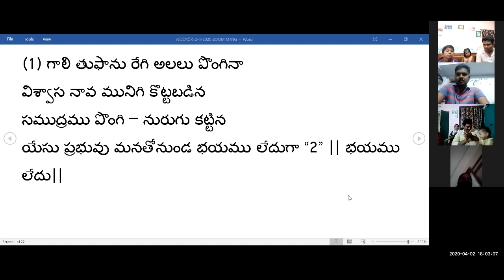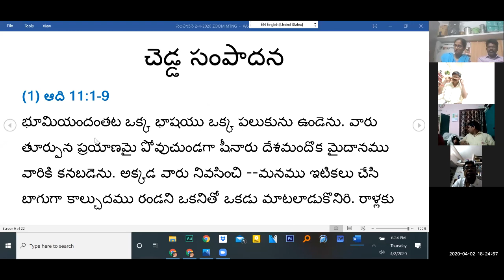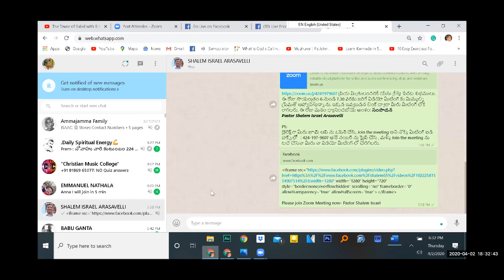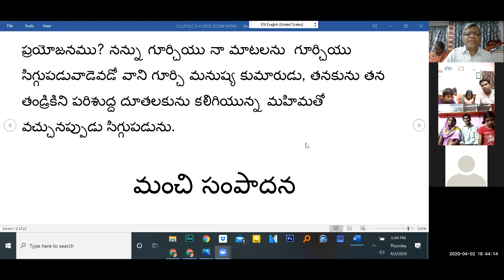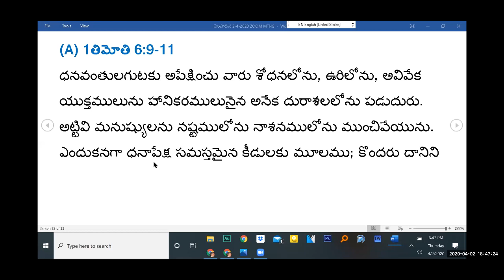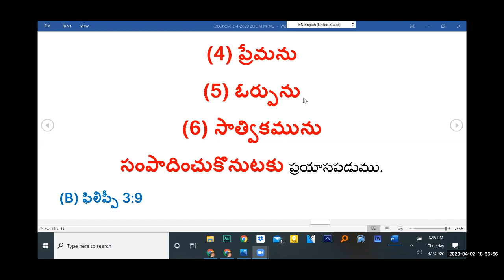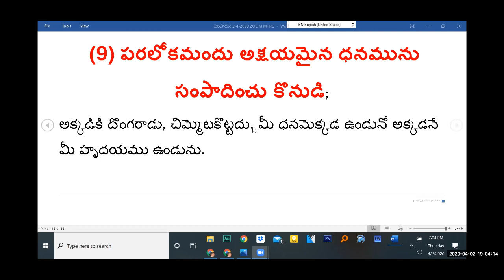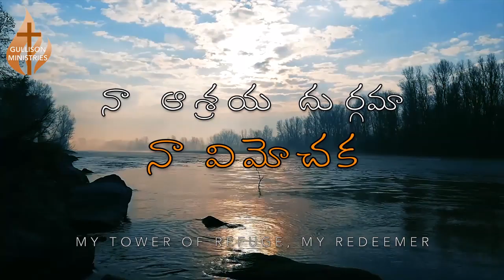సంపాదన 2-4-2020 zoom meeting -Pastor Shalem Israel Arasavelli , Jeevajalamulu Church, Visakhapatnam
సంపాదన
2-4-2020

 చెడ్డ సంపాదన
 (1) ఆది 11:1-9
భూమియందంతట ఒక్క భాషయు ఒక్క పలుకును ఉండెను. వారు తూర్పున ప్రయాణమై పోవుచుండగా షీనారు దేశమందొక మైదానము వారికి కనబడెను. అక్కడ వారు నివసించి --మనము ఇటికలు చేసి  బాగుగా కాల్చుదము రండని ఒకనితో ఒకడు మాటలాడుకొనిరి. రాళ్లకు ప్రతిగా ఇటికలును, అడుసునకు ప్రతిగా మట్టికీలును వారికుండెను. మరియు వారు --మనము భూమియందంతట చెదిరిపోకుండ ఒక పట్టణమును ఆకాశమునంటు శిఖరము గల ఒక గోపురమును కట్టుకొని,   పేరు సంపాదించుకొందము   రండని మాటలాడుకొనగా యెహోవా నరుల కుమారులు కట్టిన పట్టణమును గోపురమును చూడ దిగి వచ్చెను. అప్పుడు యెహోవా  --ఇదిగో జనము ఒక్కటే; వారికందరికి భాష ఒక్కటే; వారు ఈ పని ఆరంభించి యున్నారు.  ఇక మీదట వారు చేయదలచు ఏపని యైనను చేయకుండ వారికి ఆటంకమేమియు నుండదు గనుక మనము దిగిపోయి వారిలో ఒకని మాట ఒకనికి తెలియకుండ అక్కడ వారి భాషను తారుమారు చేయుదము రండని అనుకొనెను. ఆలాగు యెహోవా అక్కడ నుండి భూమియందంతట వారిని చెదరగొట్టెను గనుక వారు ఆ పట్టణమును కట్టుట మానిరి. దానికి బాబెలు అను పేరు పెట్టిరి; ఎందు కనగా అక్కడ యెహోవా భూజనులందరి భాషను తారుమారుచేసెను. అక్కడ నుండి యెహోవా భూమియందంతట వారిని చెదరగొట్టెను.

 (2) యాకోబు 4:13-17
నేడైనను రేపైనను ఒకానొక పట్టణమునకు వెళ్లి అక్కడ ఒక సంవత్సరముండి వ్యాపారముచేసి    లాభము సంపాదింతము రండని   చెప్పుకొనువారలారా, రేపేమి సంభవించునో మీకు తెలియదు. మీ జీవమేపాటిది? మీరు కొంతసేపు కనబడి అంతలో మాయమైపోవు ఆవిరి వంటివారే. కనుక --ప్రభువు చిత్తమైతే మనము బ్రదికియుండి ఇది అది చేతమని చెప్పుకొనవలెను. ఇప్పుడైతే మీరు మీ డంబములయందు అతిశయపడుచున్నారు. ఇట్టి అతిశయమంతయు చెడ్డది. కాబట్టి మేలైనదిచేయ నెరిగియు ఆలాగు చేయనివానికి పాపము కలుగును.
 (3) లూకా 9:25-26
ఒకడు   లోకమంతయు సంపాదించి  , తన్ను తాను పోగొట్టుకొనిన యెడల, లేక నష్టపరచుకొనిన యెడల వానికేమి ప్రయోజనము? నన్ను గూర్చియు నా మాటలను  గూర్చియు సిగ్గుపడువాడెవడో వాని గూర్చి మనుష్య కుమారుడు, తనకును తన తండ్రికిని పరిశుద్ద దూతలకును కలిగియున్న మహిమతో వచ్చునప్పుడు సిగ్గుపడును.

 మంచి సంపాదన
 (A) 1తిమోతి 6:9-11
ధనవంతులగుటకు అపేక్షించు వారు శోధనలోను, ఉరిలోను, అవివేక యుక్తములును హానికరములునైన అనేక దురాశలలోను పడుదురు. అట్టివి మనుష్యులను నష్టములోను నాశనములోను ముంచివేయును. ఎందుకనగా ధనాపేక్ష సమస్తమైన కీడులకు మూలము; కొందరు దానిని ఆశించి విశ్వాసమునుండి తొలగిపోయి నానాబాధలతో తమ్మును తామే పొడుచుకొనిరి. దైవజనుడా, నీవైతే వీటివి విసర్జించి,
  (1) నీతిని
  (2) భక్తిని
  (3) విశ్వాసమును
  (4) ప్రేమను
  (5) ఓర్పును
  (6) సాత్వికమును
  సంపాదించుకొనుటకు   ప్రయాసపడుము.
 (B) ఫిలిప్పీ 3:9
  (7)క్రీస్తును సంపాదించుకొని  ,
ధర్మశాస్త్రమూలమైన నా నీతినిగాక, క్రీస్తునందలి విశ్వాసమువలననైన నీతి, అనగా విశ్వాసమునుబట్టి దేవుడు అనుగ్రహించు నీతిగలవాడనై ఆయనయందు అగపడు నిమిత్తమును,
 (C) ద్వితీ 8:18
కాగా నీ  దేవుడైన యెహోవాను జ్ఞాపకము చేసికొన వలెను. ఏలయనగా తాను నీ పితరులతో ప్రమాణము చేసినట్లు తన నిబంధనను నేటివలె స్థాపింపవలెనని మీరు
  (8) భాగ్యము సంపాదించుకొనుటకై
మీకు సామర్థ్యము కలుగజేయువాడు ఆయనే.
 (D) లూకా12:22-34
అంతట ఆయన తన శిష్యులతో ఇట్లనెను. ఈ హేతువుచేత మీరు -- ఏమి తిందుమో, అని మీ ప్రాణమును గూర్చియైనను, ఏమి ధరించుకొందుమో, అని మీ దేహమును గూర్చియైనను చింతింపకుడి. ఆహారము కంటె ప్రాణమును వస్త్రము కంటె దేహమును  గొప్పవి కావా? కాకుల సంగతి విచారించి చూడుడి. అవి విత్తవు, కోయవు, వాటికి గరిసె లేదు, కొట్టు లేదు; అయినను దేవుడు వాటిని పోషించుచున్నాడు; మీరు పక్షులకంటె ఎంతో శ్రేష్ఠులు. మరియు మీలో ఎవడు చింతిచుటవలన తన యెత్తును మూరెడెక్కువ చేసికొన గలడు? కాబట్టి అన్నిటికంటె తక్కువైనవి మీ చేత కాకపోతే తక్కిన వాటిని గూర్చి మీరు చింతింపనేల? పువ్వులేలాగు ఎదుగుచున్నవో ఆలోచించుడి. అవి కష్టపడవు, వడుకవు; అయినను తన సమస్తవైభవముతో కూడిన సొలొమోను సయితము వీటిలో ఒకదానివలెనైన అలంకరింపబడలేదని మీతో చెప్పుచున్నాను. నేడు  పొలములో ఉండి, రేపు పొయిలోవేయబడు అడవి గడ్డిని దేవుడీలాగు అలంకరించినయెడల, అల్ప విశ్వాసులారా, మీకు మరి ఎంతో నిశ్చయముగా వస్త్ర ములనిచ్చును. ఏమి తిందుమో, యేమి త్రాగుదుమో, అని విచారింపకుడి, అనుమానము కలిగియుండకుడి. ఈ లోకపు జనులు వీటినన్నిటిని వెదకుదురు; ఇవి మీకు కావలసియున్నవని మీ తండ్రికి తెలియును. మీరైతే ఆయన రాజ్యమును వెదకుడి, దానితో కూడ ఇవి మీ కనుగ్రహింపబడును. చిన్న మందా భయపడకుడి, మీకు రాజ్యము అనుగ్రహించుటకు మీ తండ్రికి ఇష్టమైయున్నది మీకు కలిగినవాటిని అమ్మి ధర్మము చేయుడి, పాతగిలని సంచులను
   (9) పరలోకమందు అక్షయమైన ధనమును సంపాదించు కొనుడి  ;
అక్కడికి దొంగరాడు, చిమ్మెటకొట్టదు. మీ ధనమెక్కడ ఉండునో అక్కడనే మీ హృదయము ఉండును.